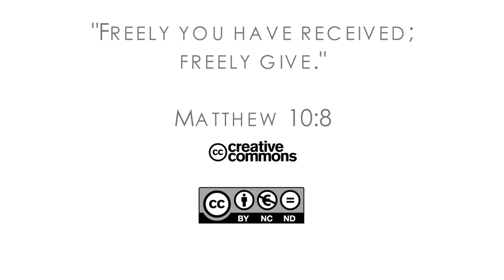17Q04 / 03 Один год в служении: Часть 2